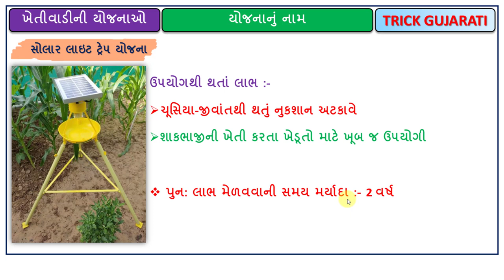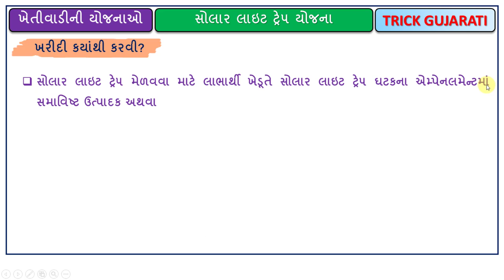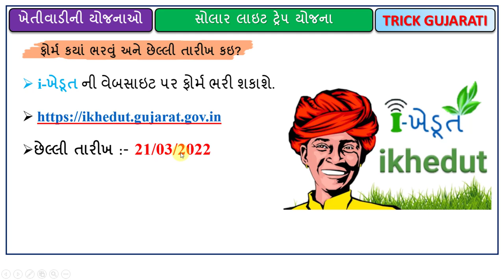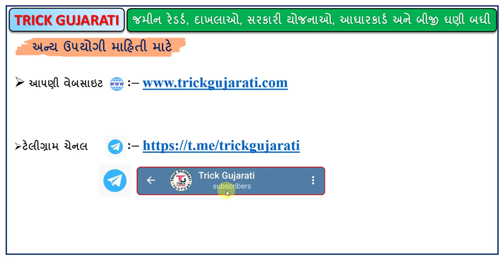સોલાર લાઈટ ટ્રેપ યોજના | ખેડૂતોને મળશે 4500 ની સહાય | Solar Light Trap Yojana 2022-23 | iKhedut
મિત્રો આ વિડયોમાં સોલર લાઈટ યોજના વિશેની માહિતી આપવામાં આવેલી છે